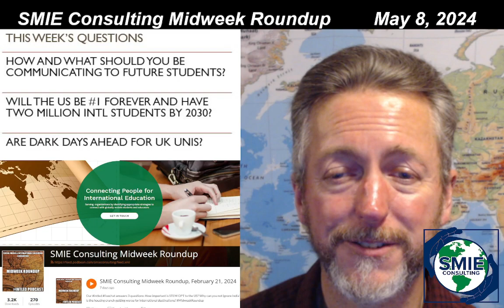SMIE Consulting Midweek Roundup, May 8, 2024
Our intled livechat answers 3 questions: How and what should you be communicating to future students? Will the US be #1 forever and have two million intl students by 2030? And are dark days ahead for UK unis?